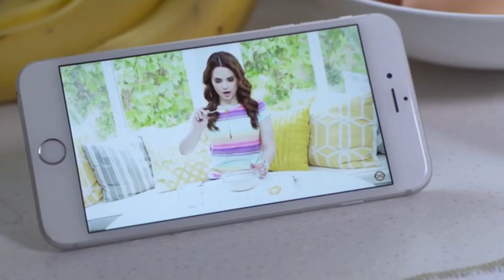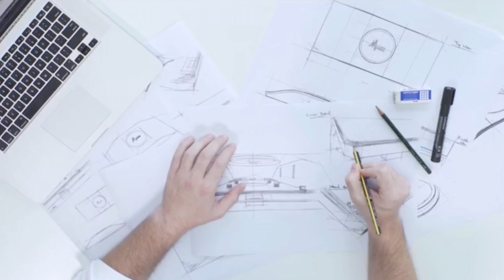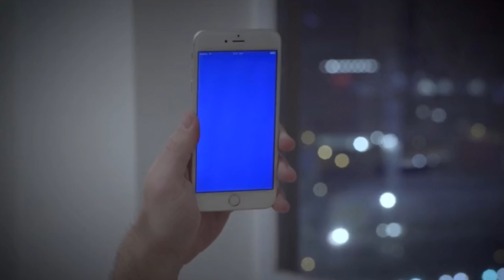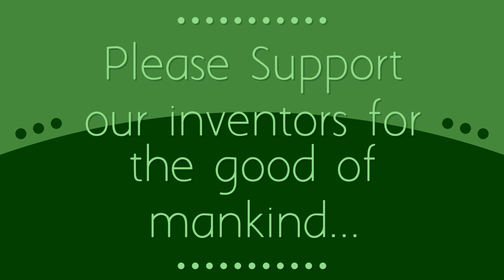COOL NEW GADGETS INVENTIONS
Muzo - State of the Art Monitoring Vibration System